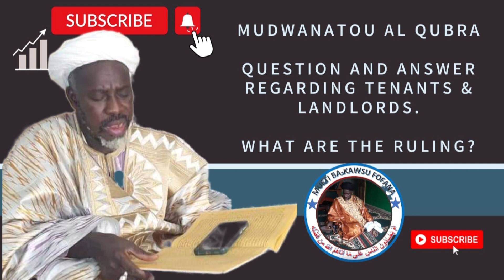LECTURE: Mudwanatou Al Qubra: Q/A regarding tenants & landlords - Mufti Ba-Kawsu Fofana..